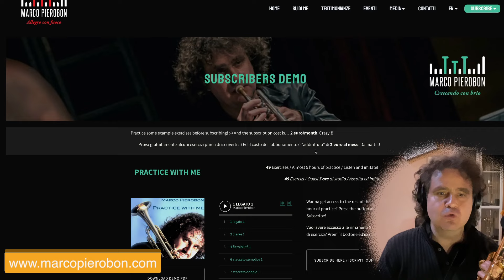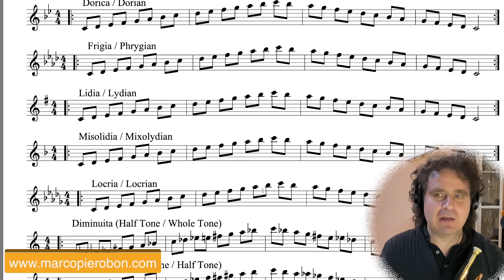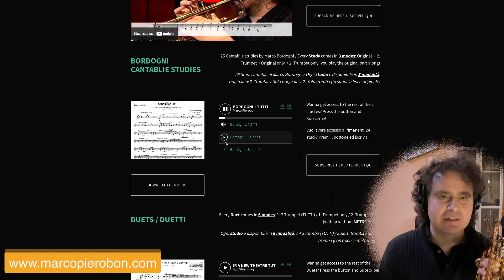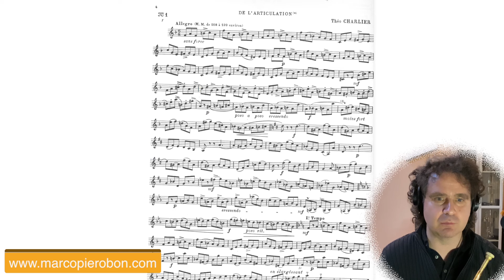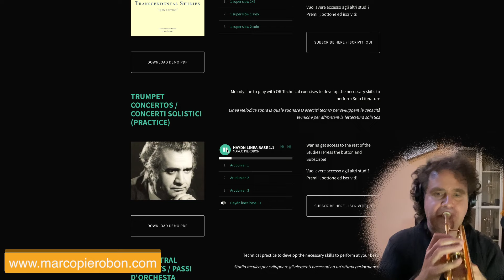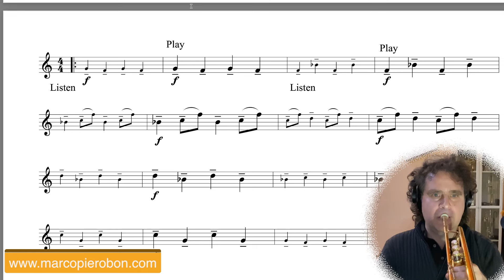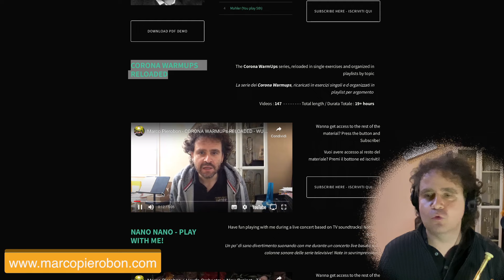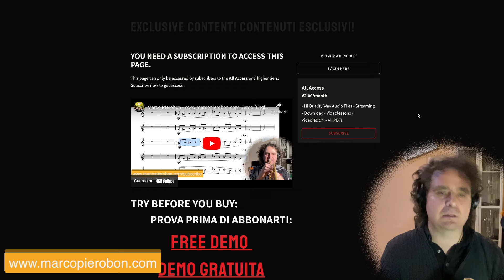Marco Pierobon - Demo sezione gratuita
Sezione DEMO GRATUITA per valutare il materiale didattico del mio sito! In caso volessi dare un'occhiata

FREE DEMO SECTION on my website to evaluate the didactical content! In case